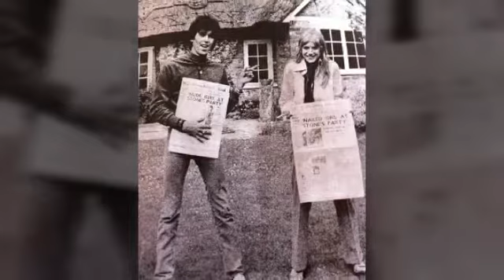The Band Rolling Stones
Antes y despues